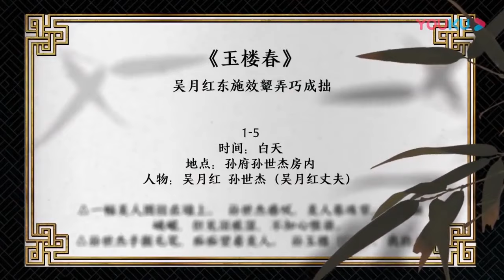許凱有這麼多前女友？！白鹿看許凱的眼神像要給他吃了？吳謹言程瀟一旁偷偷生悶氣！【演技派 第一季Real Actor S1】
演技派第一季 Real Actor S1#吴镇宇#于正

【演技派 第一季】是一档青年演员片场生存真人秀，业内优秀制作人于正，发起“以演代练”的行业实验，攒集影视工业班底，邀请行业演技大咖，在片场真实环境，培养潜力青年男女演员。以“演技”初心，凭借专业出圈，通过揭秘真实片场的全新视角，见证明日演技派的成长之路。

嘉宾：于正/吴镇宇/张静初/张颂文/李嘉欣/尹正/李立群/惠英红/黄圣依/王茂蕾

这里每天都会为大家更新热门综艺哟